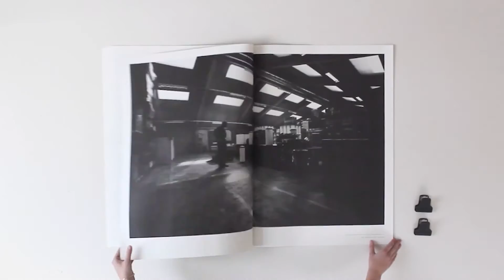Vipp posterbook: A visual journey of Vipp